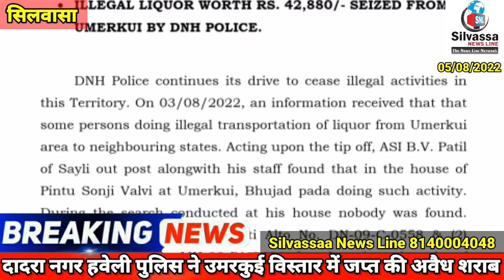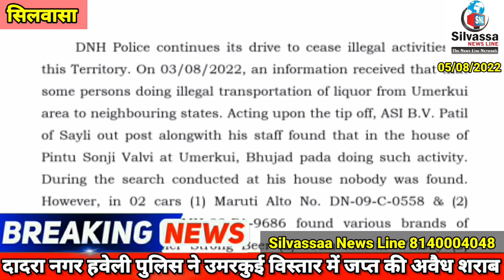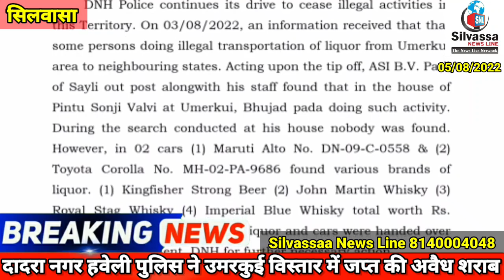Dnh पुलिस ने किया शराब तस्करों पर कार्यवाही Silvassa Police Ne Kiya Shrab Taskron Per Karywahi News